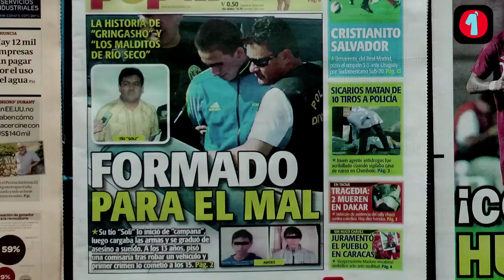Titulares Viernes 11 Enero 2013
- Presidente Humala viaja a Cuba donde Hugo Chávez agonizaría. Encuesta de Datum. Revocatoria se calienta. Gringasha responde a Ollanta vía facebook. Selección Sub 20 empata con Uruguay. Las portadas de hoy en Lima.